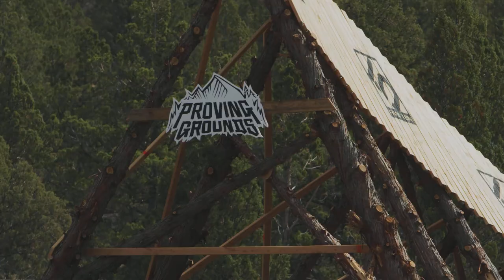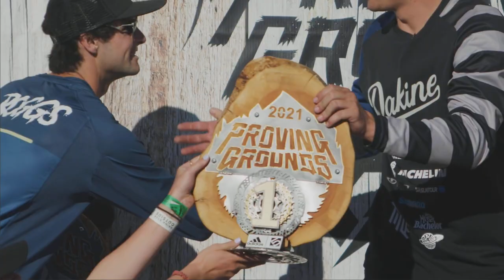This Is Why We Love Mountain Biking - Downhill/Freeride Lifestyle 2022!